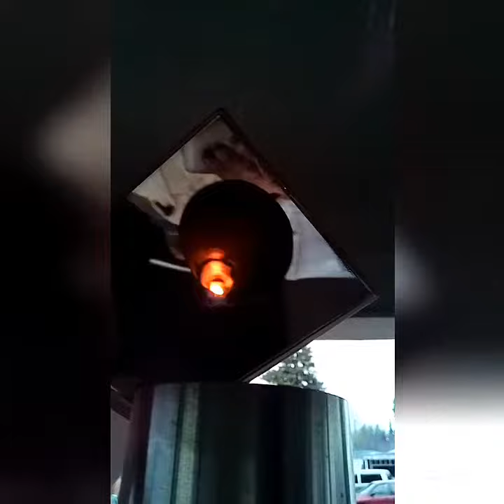CHP Wood Pellet Combustor Flame On Furnace Rocket Stove Heater Burner Compact Lightweight Portable